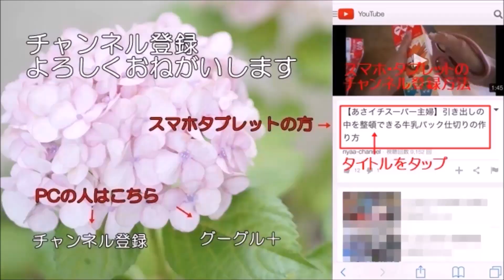2015京都建仁寺 両足院の半夏生 庭園特別公開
京都建仁寺塔頭　両足院　半夏生の庭園特別公開（2015年６月１２日～７月９日）に行ってきました。真っ白の葉っぱが涼しげな半夏生。とってもきれいでした。

Kinnin-ji Temple　was estabilished in 1202 by the founder of the Rinzai sect,Yosai.
From late June through summer every year,hangesho leaves around the pond the “Shoin Zentei Garden”turn a lovely white color and drape the garden with beauty.Because of this,Ryousokuin Temple is also known as the “Ｈangesho Temple.”

関連動画の再生リストはこちら⇒